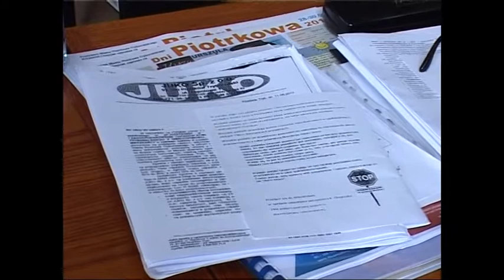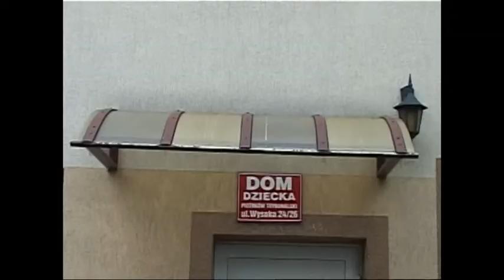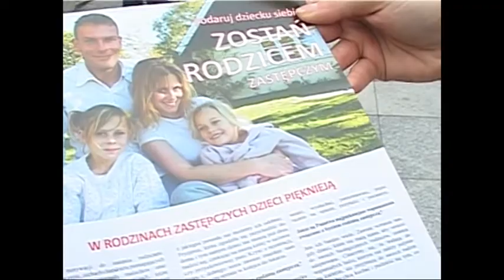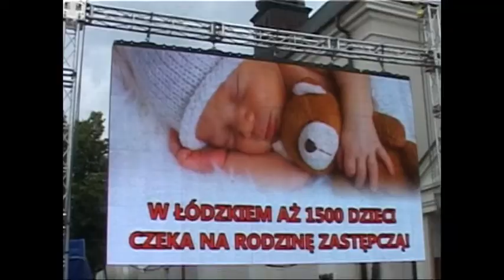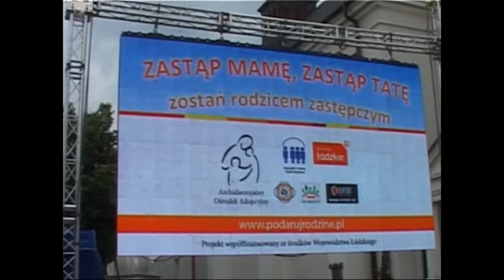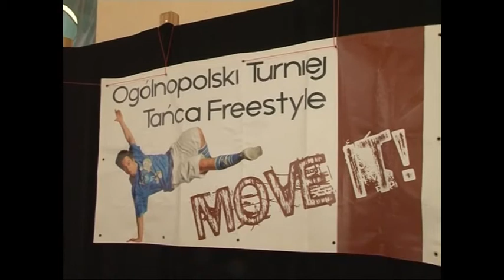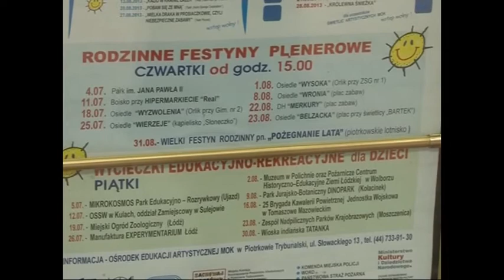26.06.2013 TV Piotrków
W wydaniu:
Pytania i odpowiedzi na temat lipcowych śmieci na konferencji oraz podczas sesji
Wojewódzka kampania promująca rodzicielstwo zastępcze
Profilaktyka nocą - czyli teatry "Profilaktyka a Ty"
Miejska Orkiestra Dęta przywiozła nagrodę z Niemiec
Tancerze freestyle
Wakacje bez nudy czyli co można robić podczas wakacji w mieście

Magazyn sportowy: Z kulturystyką na ty, finał ligi siatkarskich szóstek,